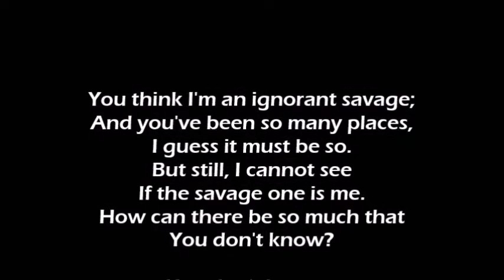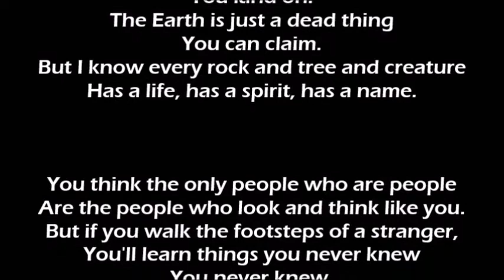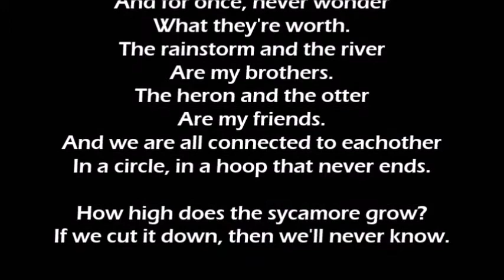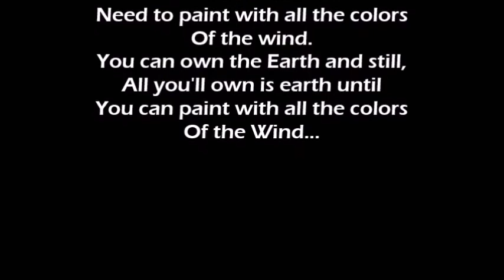COLORS OF THE WIND cover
Cover edition of the song "Colors of the Wind" from Disney's Pocahontas. Love this song!